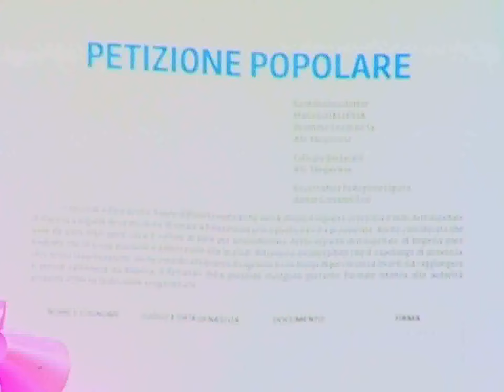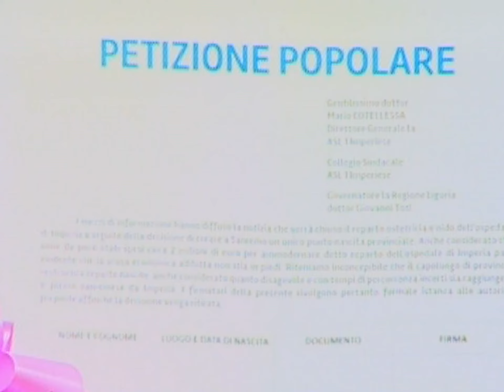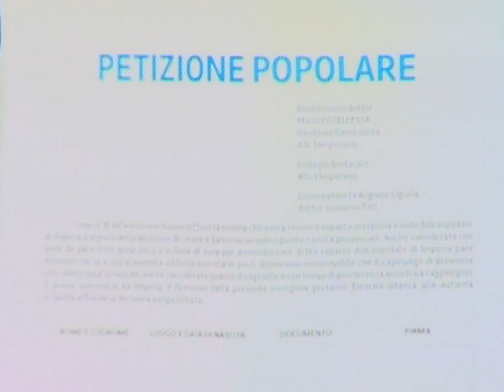IMPERIA : COMITATO PRO GINECOLOGIA E OSTETRICIA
Prosegue la battaglia del comitato di cittadini imperiesi sorto per lottare a favore del mantenimento nell’ospedale del capoluogo del reparto di Ostetricia e Ginecologia. Il comitato domani proseguirà nella raccolta di firme in via e piazza San Giovanni a Oneglia